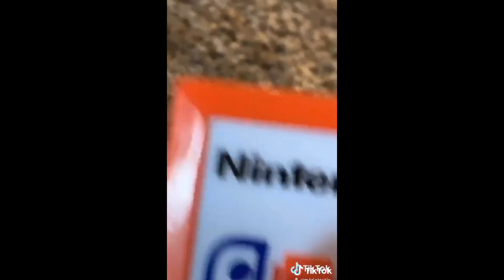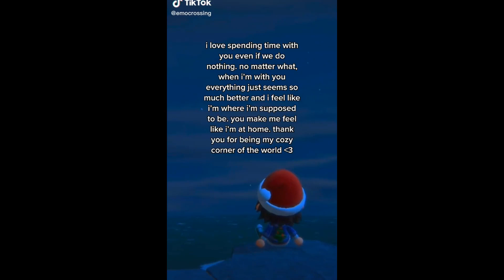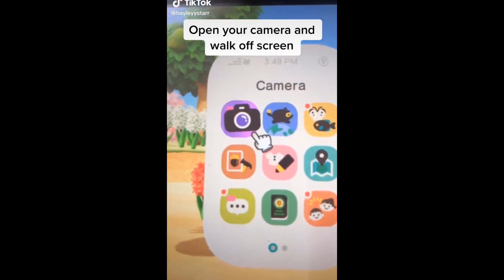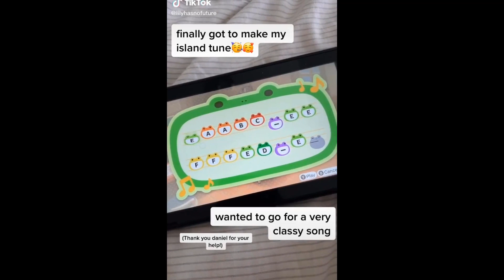Videos - Best Shorts Compilation #5